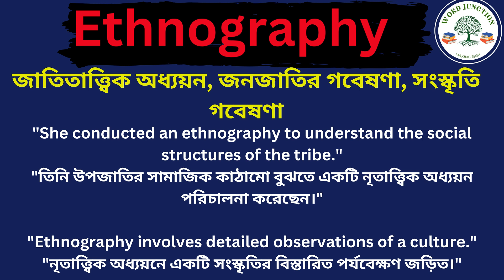Ethnography Meaning In Bengali /Ethnography mane ki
Hi friends, this video is about Ethnography Meaning In Bengali /Ethnography mane ki